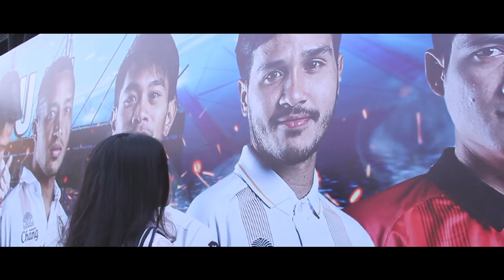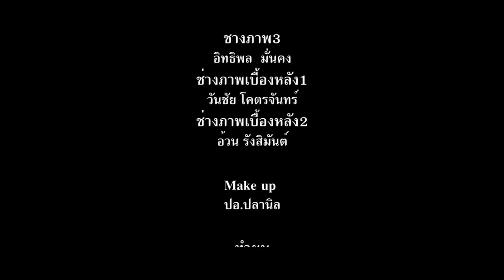STORY MV รั้ง - กิ๊ก รุ่งนภา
เพลง : รั้ง [STORY MV ]
ศิลปิน : กิ๊ก รุ่งนภา
คำร้อง/ทำนอง : นันท์ ธนากร
เรียบเรียงดนตรี : วิทย์ เด็กบ้านนอกอัดเสียง

ติดตาม Official MV วันที่ 23 มีนาคม 2561 นี้!! พร้อมกันทั่วโลก

เบิ่งตาเดียวกะฮู้ ว่าอ้ายบ่คือเก่า น้องกินข้าวบ่ได้กินหญ้า
เด็กน้อยหัวส่ำกำปั้น ยังฮู้ว่าอ้ายทำท่า เล่นละครตบตาว่ายังฮักกัน

บ่ปากย้อนบ่อยากผิดกัน อยากให้มันจบๆไป หวังว่าอ้ายอาจสิคิดได้สักมื้อนึง
แต่ยิ่งเสยอ้ายกับยิ่งได้ใจ เห็นน้องเป็นควายโตนึง บ่เคยคิดถึงว่ามันฮู้สึกจั่งได๋

*หลูโตนซาตมันแหน่คนที่มันฮักแต่เจ้า บ่ปากบ่เว้า
บ่แม่นเจ็บบ่เป็น
ไผสิเว้าว่าอ้ายบ่ดี
น้องกะเถียงแทนคอเป็นเอ็น อย่าเลือดเย็นกับน้องคักหลาย ได้บ่

ฟ่าวแหล่นตำหน้าตำหลัง อยากได้หยังกะฟ่าวหาให้ ฮักเบิดใจ
ฮู้จักบ่...